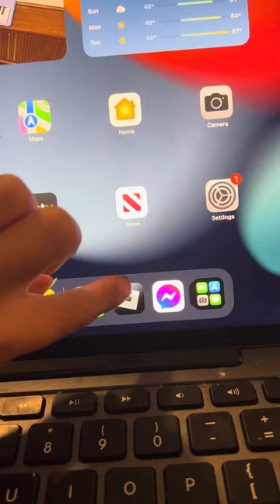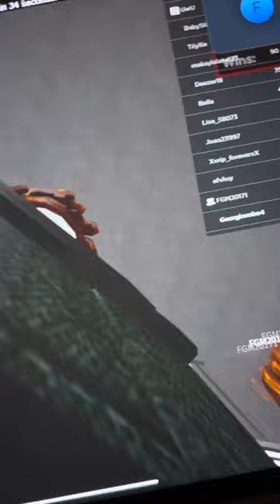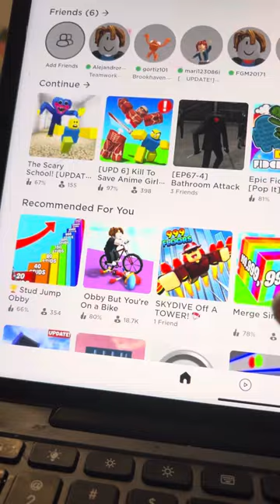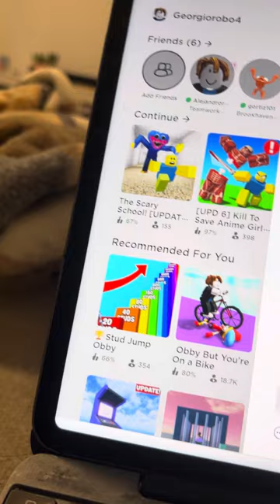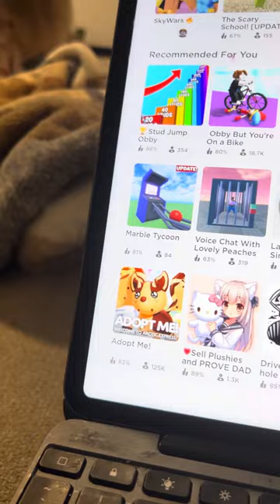Finn and Ale play Roblox